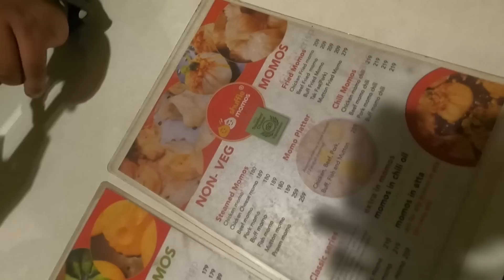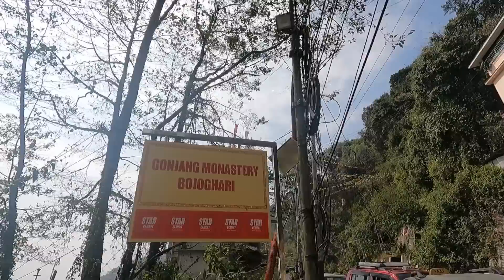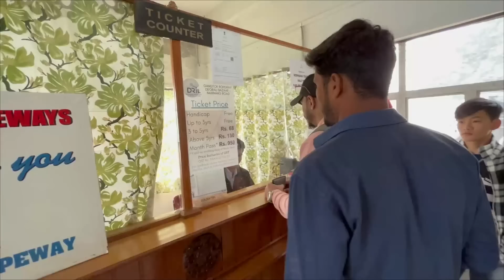Gangtok Tour | একদিনেই ঘুরে নিন | Gangtok Tourist Places | Gangtok Tour Budget | Gangtok Tour Guide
Our Travel Agency
দার্জিলিং, সিকিম এবং ডুয়ার্স সহ সমস্ত রকমের নর্থ বেঙ্গল এর প্যাকেজ ট্যুর করানো হয় |